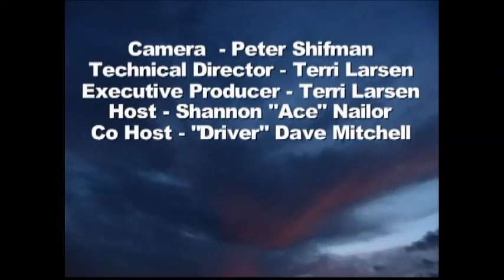THE CHECKERED FLAG SEASON 3 EDITION 3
Tribute to Ronnie Dekeyser who lost his battle to a tumor. Ryan Robinson #1 Outlaw Kart driver. Sean Jackson of Atwater Karts. Chase Johnson checks in with us on his Chili Bowl experience! Also the debut of Crash of the week.